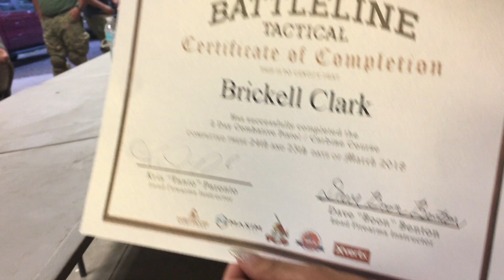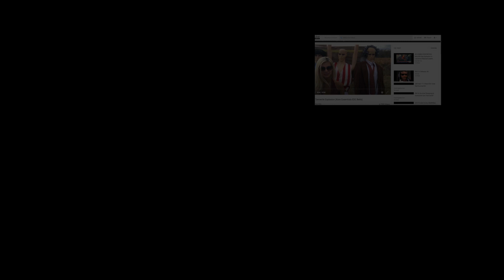BATTLELINE TACTICAL (DAY 2) KRIS TANTO PARONTO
Training with Battleline Tactical's Kris Tanto Paronto and Dave Boon Benton.  I also do some hand to hand training with Benny Glossop.  This firearms class was a ton of fun! Firearms training with Kris Tanto Paronto and Dave Boon Benton always keeps you on your toes.  They are super sweet, and down to earth guys.

CHANNEL SUPPORTERS:

NSR Tactical Kydex Holsters:
Beachin Tactical Custom Rifle Speed Slings: